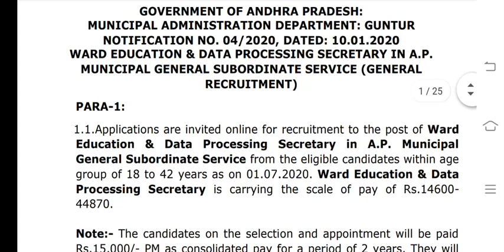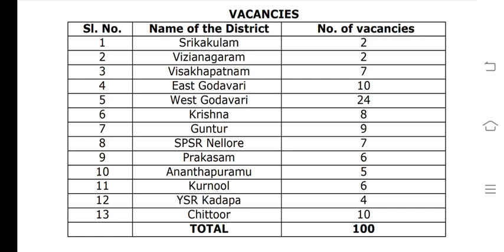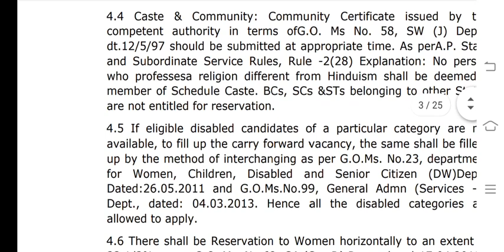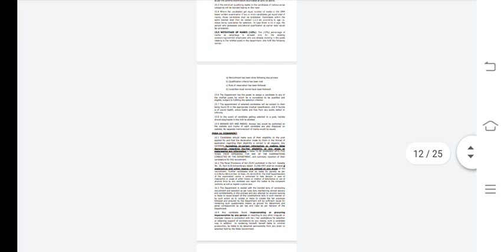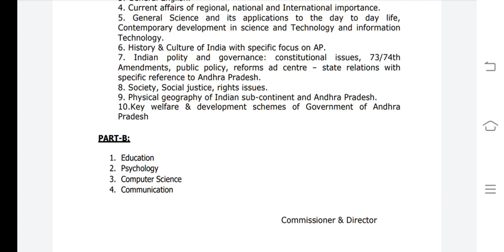sachivalayamJobs2020||ward education and data processing secretary -100